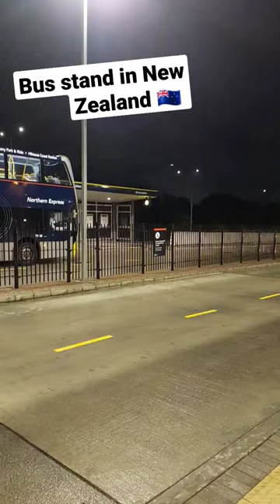Bus stand in New Zealand 🇳🇿